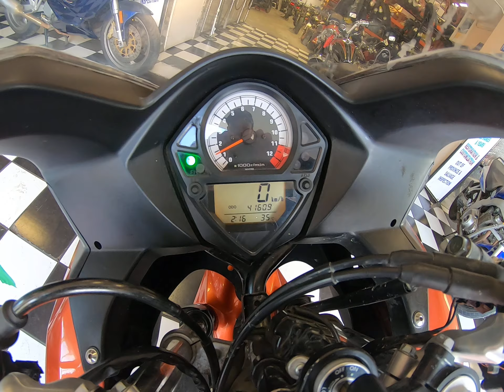2003 Suzuki SV650S Walkaround and Start up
If you have never ridden a SV650 before, then you have missed out on experiencing one of the most fun to ride bikes ever made.  These bikes are so playful and engine spins so freely that you can't help but grin when you ride one.   No wonder so many race series were based around them.  They handle great and ride forgiving. making a great bike to step up to after your first or second bike.  This one in particular has just received a full check over, and fresh fluids.   So if you want a ride that is all about fun, come down and check it out today.